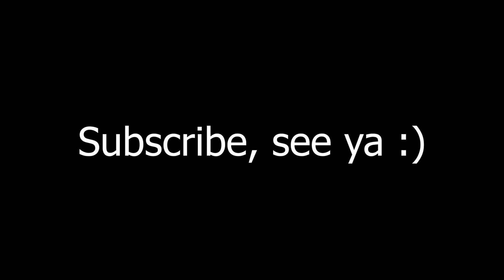Decals (Arsenal Montage)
[Im not the owner of the music in this video]